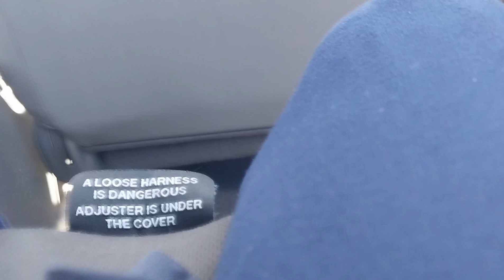घर में New Member का Welcome | हमारी New Car 🚗🎉